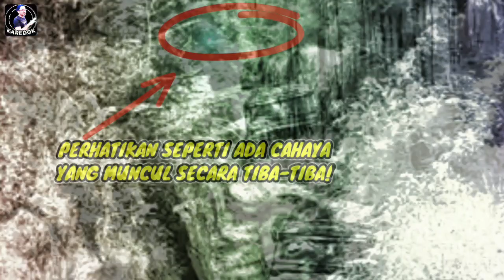JALUR HANTU HUTAN KUNTHI - CERITA PARA OFFROADER BIKIN MERINDING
SAHABAT KAREDOK, DIMANAPUN KALIAN BERADA.. Jalur off road Sukawana-Cikole Lembang tak asing bagi para off roader Bandung. Jalan yang mengular di kaki Gunung Tangkuban Perahu sepanjang 20 kilometer begitu menantang. Keasrian dan keindahan pemandangannya tidak terbantahkan. Konon, jalur Sukawana-Cikole sudah ada sejak zaman penjajahan. Awalnya jalur ini jalan setapak kemudian dibuka oleh komunitas Land Rover Club Bandung (LRCB)." Masalah jalur ini ada dari zaman Belanda. Dulu jalan setapak, mobil bisa masuk setelah ada komunitas LRCB (Land Rover Club Bandung). PEMBUKAAN JALUR ININ MEMBUTUHKAN WAKTU berbulan-bulan.
SAHABAT KAREDOK, Medan off road Sukawana-Cikole terbilang berat. Jalur yang membelah Hutan Jatiwangi ini memiliki tiga cekungan berlumpur dan dalam. Sopir amatir dijamin tak akan mampu menaklukkannya. Sopir yang terbiasa pun butuh 4 sampai 5 jam untuk melaluinya.Dulu enggak seberat itu, bisa bawa keluarga. Kerena selain kami, ada komunitas lain yang ikut main.
Namun, dibalik tantangan yang disajikan, jalur Sukawana-Cikole menyimpan misteri. Pengalaman para off roader memaksa kita bergidik mendengarnya. MERINDING. Sering sekali ADA penampakan. Kita enggak berani lama-lama, penampakanNYA banyak. Kita lagi diam ada yang nyentil, ada yang lari-lari, kalau foto suka ada wujud kunti muncul seperti bayangan putih  menghantui.
SAHABAT KAREDOK, DIMANAPUN KALIAN BERADA.. Kejadian yang paling dia ingat adalah gagalnya pelatihan staf Kementerian Kehutanan (Kemenhut) 2013. Pelatihan menyusuri hutan menggunakan mobil yang bekerjasama dengan LRCB digagalkan penampakan di Hutan Kunthi. Sering ada penampakan di Leuweng Kunthi. Waktu Kemenhut adakan pendidikan ikut mengendalikan mobil dengan kita. Waktu  kemah, satu per satu diganggu. Ada yang diseret kakinya, ada yang digelitik dan di hantui. Peristiwa itu benar-benar terjadi bukan omong kosong. Kemenhut pun percaya dan memindahkan lokasi pelatihan. SAHABAT KAREDOK,Di jalur itu terdapat tiga titik yang dianggap menyimpan energi mistis. Leuweng Kunthi (Hutan Kunthi), jalan batu, dan rumpun bambu bekas pembuangan korban petrus (penembak misterius). Leuweng Kunthi yang paling dianggap angker oleh para sopir. "Leuweng Khunti yang paling horor. Kalau ada yang bisa lihat itu kampungnya siluman. Kalau ada yang bisa lihat, mereka bawahnya pakai celana hitam atasnya kosong, telanjang, tua semua. Para penghuni Leuweng Kunthi biasanya mengganggu mereka yang berbicara ngawur di jalur tersebut. Berbicara tak senonoh menjadi sesuatu yang diwanti-wanti tak dilakukan.
SAHABAT KAREDOK, DIMANAPUN KALIAN BERADA.Pengalaman mistis ini pun dialami peserta media gathering Bawaslu 2014. Saat itu, seluruh mobil telah kembali ke lokasi penginapan. Dia mengendarai mobil off road paling belakang karena ikut menarik mobil yang mogok. Tak dikira ada penampakan yang mengganggunya di jalur tersebut.Sopir dan teknisinya pada baca doa keras-keras gitu.
Sahabat, percaya atau tidak anda tak harus meyakininya.